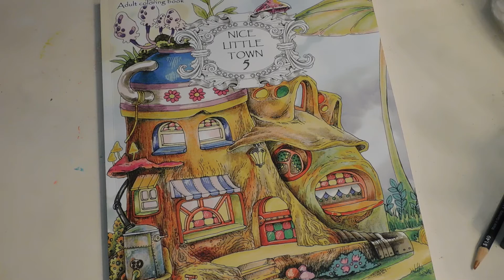Adult Coloring Nice Little Town 5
An image from the coloring book Nice Little Town 5 by Tanya Bogema (Stolova)